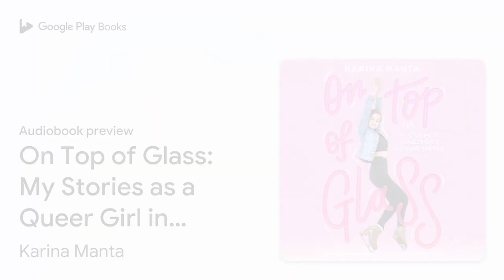On Top of Glass: My Stories as a Queer Girl in… by Karina Manta · Audiobook preview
On Top of Glass: My Stories as a Queer Girl in Figure Skating
Authored by Karina Manta
Narrated by Karina Manta

BOOK DESCRIPTION

An insightful memoir from a figure skating champion about her life as a bisexual professional athlete, perfect for readers of Fierce by Aly Raisman and Forward by Abby Wambach.

Karina Manta has had a busy few years: Not only did she capture the hearts of many with her fan-favorite performance at the U.S. Figure Skating Championships, she also became the first female figure skater on Team USA to come out as queer. Her Modern Love essay "I Can't Hate My Body if I Love Hers" was published in the New York Times, and then she joined the circus--Cirque du Soleil's on-ice show, AXEL.

Karina's memoir covers these experiences and much more. Attending a high school with 4,000 students, you'd expect to know more than two openly gay students, but Karina didn't meet an out-lesbian until she was nearly seventeen--let alone any other kind of queer woman. But this isn't just a story about her queerness. It's also a story about her struggle with body image in a sport that prizes delicate femininity. It's a story about panic attacks, and first crushes, and all the crushes that followed, and it's a story about growing up, feeling different than everybody around her and then realizing that everyone else felt different too.

Karina Manta was born in Olympia, Washington, but she grew up in the sunshine of Chandler, Arizona. At 16 she moved to Colorado Springs to become an elite figure skater. Despite her distaste for the cold, she kept figure skating and living in Colorado, eventually competing for Team USA. She currently works as a performer for Cirque Du Soleil. She enjoys eating ice cream, engaging with creative approaches to activism, and being bisexual. Follow her on Twitter @KarinaMantras and on Instagram at @KarinaManta.

AUDIOBOOK DETAILS

Language: English
Publisher: Penguin Random House Audio
Published on: October 19, 2021
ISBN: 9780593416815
Duration: 6 hr, 45 min
Genres: Young Adult Nonfiction / Biography & Autobiography / Sports & Recreation, Young Adult Nonfiction / LGBTQ, Young Adult Nonfiction / Social Topics / Eating Disorders & Body Image